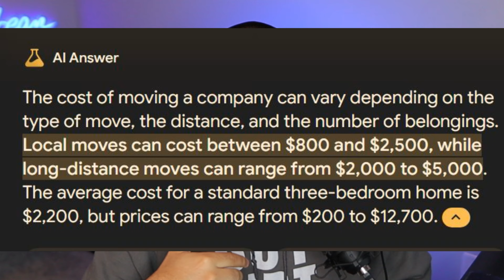10 Savings Hacks for First Time Home Buyers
✅I'm a Licensed Realtor with Keller Williams of Central PA.